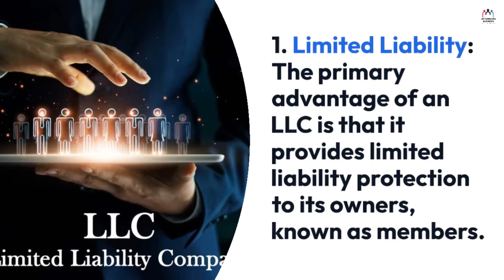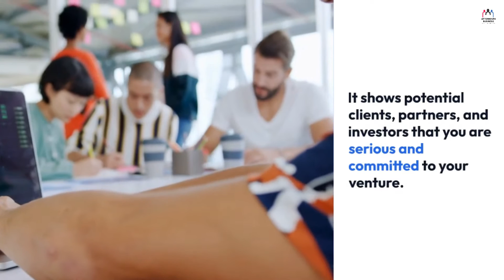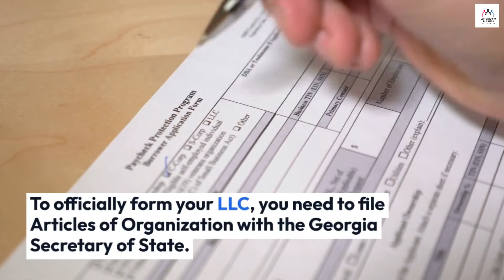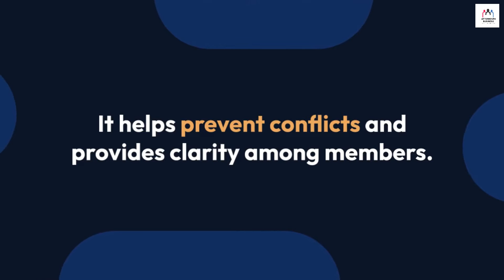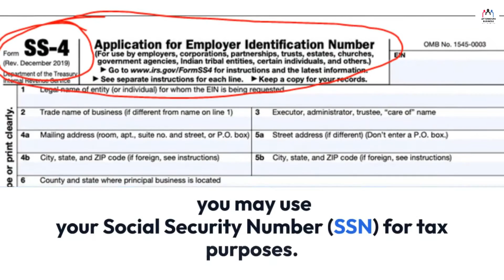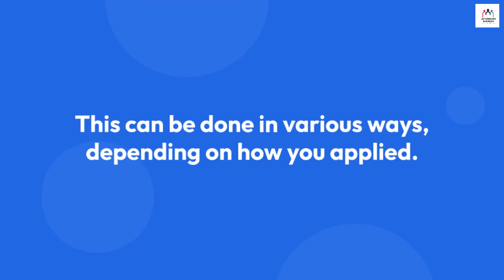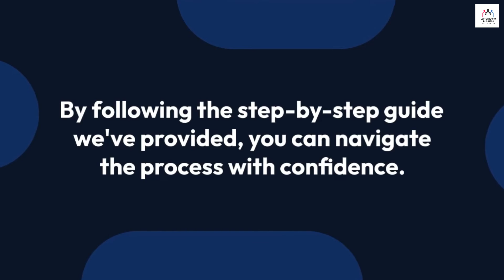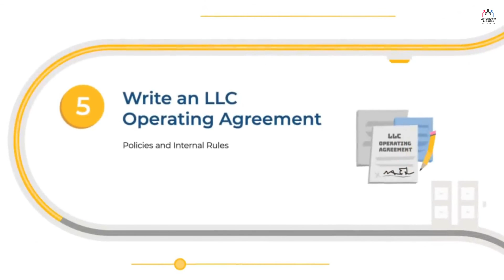How To Start an LLC & Get EIN Number in Georgia (USA) 2025 Online | Georgia Business Registration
How To Start an LLC & Get EIN Number in Georgia (USA) 2025 Online? Full Guide To Register a Business By Forming LLC Online (Free & Paid) with full Georgia State LLC Setup, formation & requirements process. In this video, I Showed How to Create an LLC in Georgia Online 2024 with formation Guide.

In this video, you’ll find information on naming your LLC, securing a Registered Agent, the fees you’ll need to pay, Georgia LLC business taxes, and much more. We’ll also cover what you'll need to register and file your LLC and how you'll interact with the Georgia Department of Financial Institutions.

best llc formation service
best llc filing companies
best llc to start
best website to create llc
llc services  for farming business
usa llc registration for farming business
usa llc formation
usa llc company registration

Georgia foreign llc registration
how to start an llc
how to form an llc
how to open llc online
how to form llc online
how to set up llc for online business
how to set up llc on northwest
how to create an llc step by step
how to start an llc 2024
llc 2024
best llc services
best llc company
best llc website
best online llc service
best llc setup
best online llc setup
best website for llc
best way to get llc
best place to get llc
best website to get llc

how to apply for an llc in Georgia
llc registration Georgia
llc license Georgia
Georgia llc license
limited liability company Georgia
llc requirements Georgia
how to start llc in Georgia
how to start an llc in Georgia for free